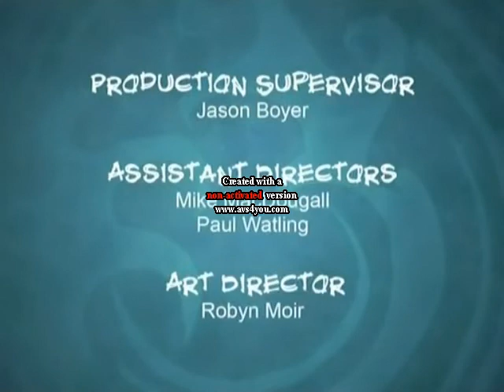Stoked Reef and That Evil Tiki Alternate Ending 3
The Tide Came To Get Lo.